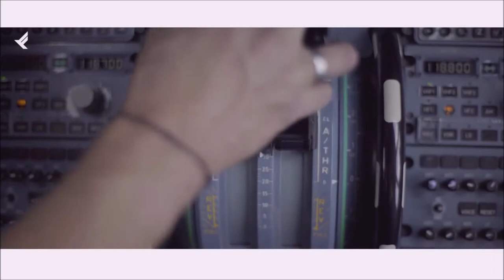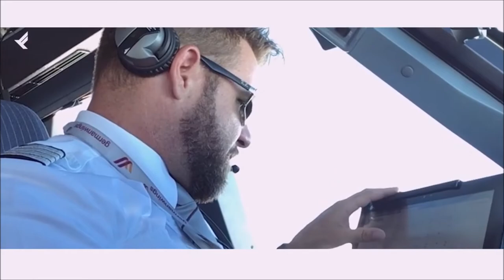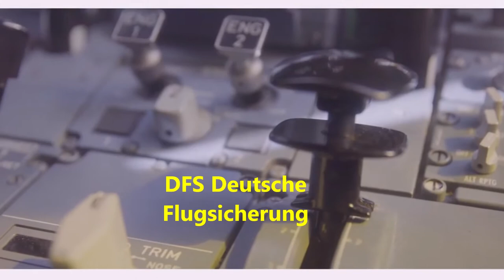Flughafen , Luftbrücke Berlin , Flugsicherung Doku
filmTValf 2021. Der Flughafen Frankfurt Main, die historische Luftbrücke Berlin, die US  Militärflugzeuge und die heutige Deutsche Flugsicherung (Fluglotsen)  werden kurz vorgestellt. Auch der Einsatz von US Militärflugzeugen im 2. Weltkrieg und Ereignisse  danach werden aufgezeigt.